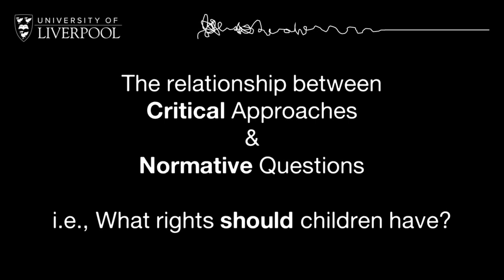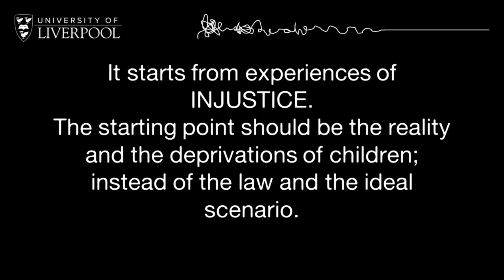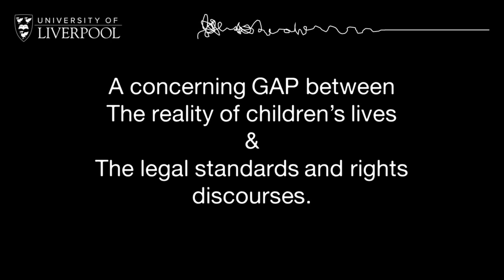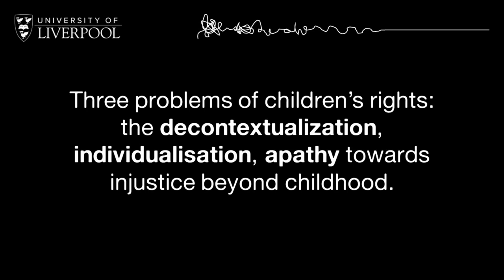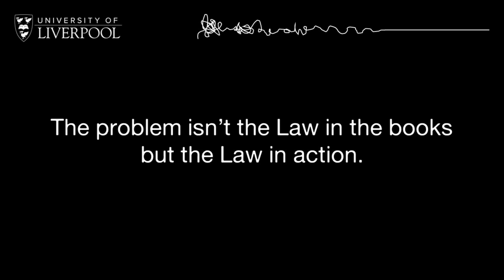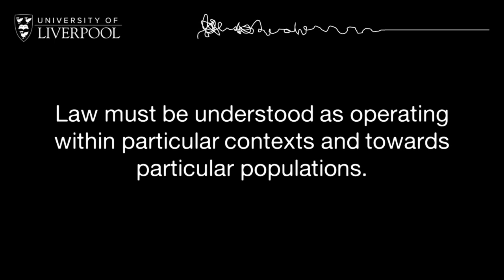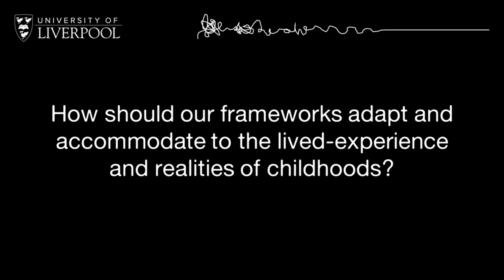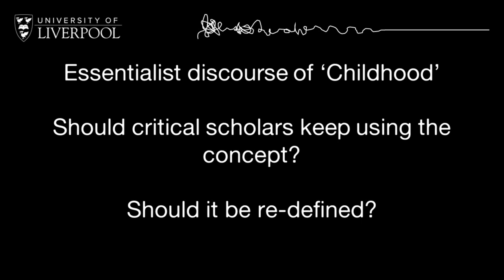Life-Worlds and Childhood (A Critical Approach) (with Hedi Viterbo and Didier Reynaert)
Springing from the introduction to a Life-World approach to children’s rights, Hedi Viterbo and Didier Reynaert discuss the potential of critical approaches in providing new normative structures for children’s rights. Delving deeper into the relationship and tensions between the Law and the realities of childhood, and how critical legal theory and critical human rights scholarship can feed into this conversation. Among the issues addressed are the following questions:
• How can a Life-Worlds perspective of children’s rights be put into practice?
• What is the value and limitations of the fluidity and ambiguity in the law for creating new children’s rights practice more amenable to children’s life-worlds?
• How should we deal with the problem of essentialising the concept of ‘childhood’? Should we get rid of it?
• The conversation engages with issues of child poverty, child punishment, and children in residential care.

Viterbo, H. and Reynaert, D. (2024). Life-Worlds and Childhood. In N. Brando, D. Lawson and H. Stalford (eds.) Children in Theory: Theoretical Methods and Approaches to the Study of Childhood.  Online Masterclass Series. University of Liverpool.